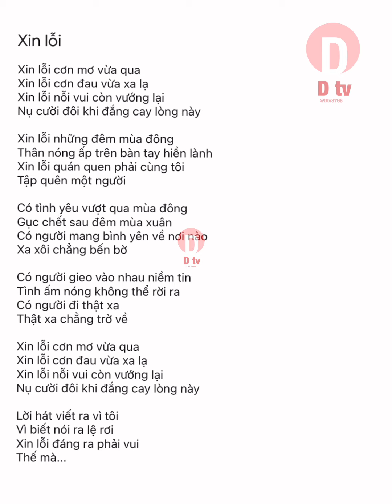XIN LỖI | D tv cover